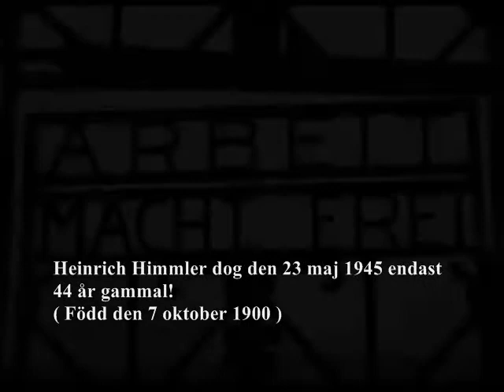Redovisning SO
Om SS och Heinrich Himmler.  Av Fredrik Sundfors och Tobias Semb.